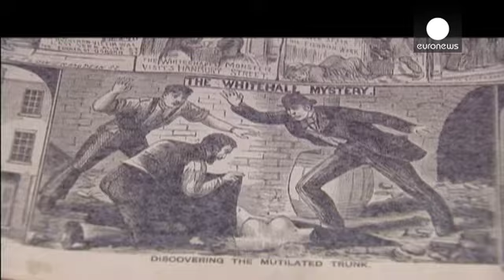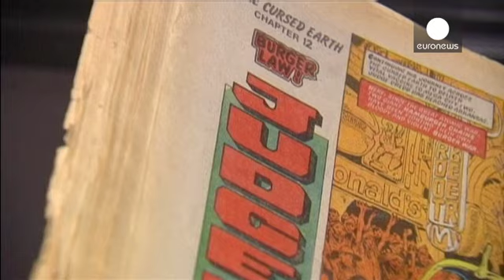Comics exhibit shows art and anarchy in UK - le mag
London's British Library is staging ==the UK's biggest comic book exhibition==.

Featuring modern day classics like 'Preacher', 'Judge Dredd' or 'V for Vendetta', the show also goes back centuries, highlighting ==Britain's long history in an art form seen by many as quintessentially American==.

The show's curators hope it will help people see comic books in a whole new light:

"This exhibition goes back to 1470 with an incredible pauper's Bible which tells Bible stories in comic book form," ...